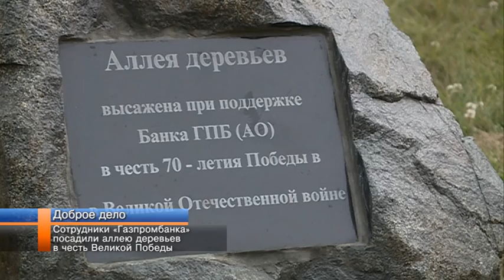Сотрудники «Газпромбанка» посадили аллею деревьев в честь Великой Победы.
Добрые дела – это нетрудно. Сотрудники новоуренгойского филиала «Газпромбанка» посадили аллею Победы из 60 елей. Отмечу, это Всероссийская акция всех подразделений банка. Такие зелёные зоны уже есть в Москве, Новосибирске, Уфе и других городах. Правда, там они появились ещё к 9 мая. В Новом Уренгое посадку деревьев пришлось перенести из-за непогоды. Сегодня на площади у гимназии расположилась новая зелёная зона, которая стала ещё и приятным подарком городу к его 40-летию. За происходящим наблюдала Анна Долгушина.